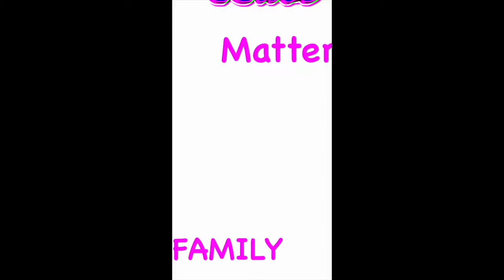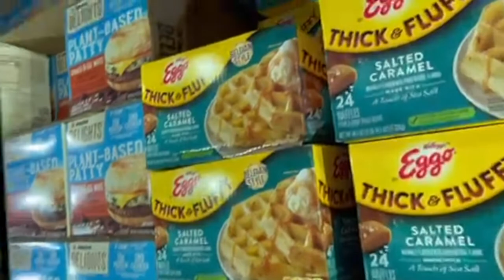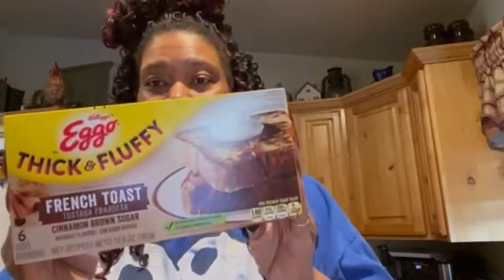OUR WEEK WENT LIKE DISSSS #19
Hey everyone! For our new subscribers a little bit about us is we’re a black family from Utah. We’re very real and very laid back. Sometimes our house is a mess or chaotic but it’s our every day life! Our family consists of our mom Rene’, my sister Taylor and her two girls Taeghan and Amaiyah, and myself Meagan. We’re excited to engage with you all in the comments and to grow our channel.